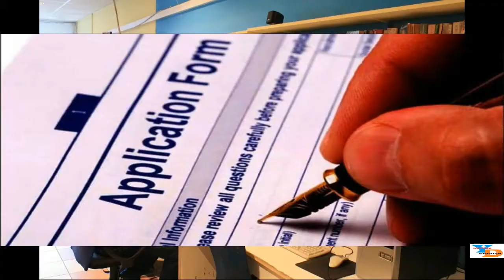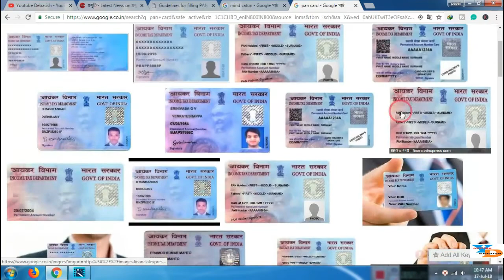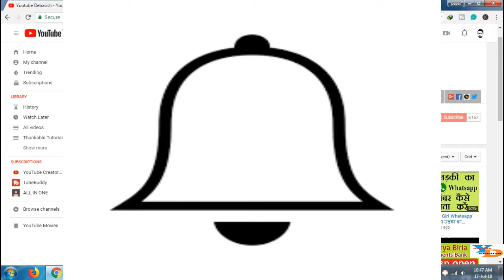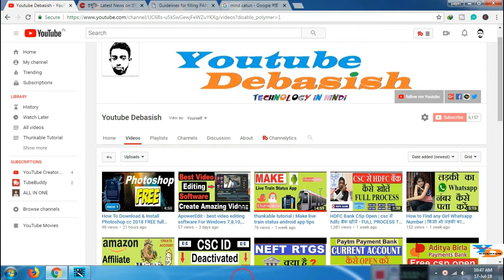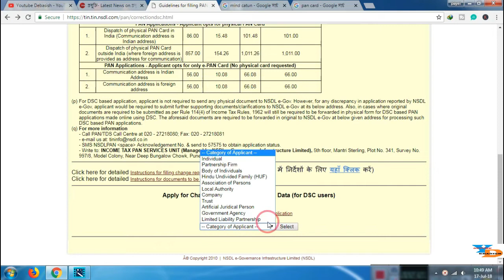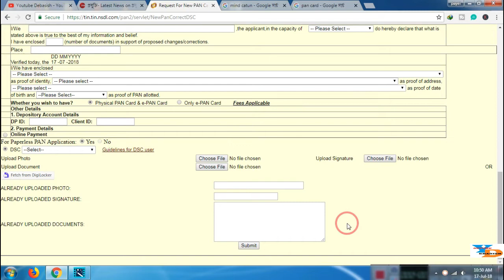pan card correction online in Hindi 2018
Online Application for Request for New PAN Card Or/ And Changes Or Correction in PAN Data (PAN Change Request Form)

a) Applicant will fill PAN Change Request Form online and submit the form.
(b) If the data submitted fails in any format level validation, a response indicating the error(s) will be displayed on the screen.
(c) The applicant shall rectify the error(s) and re-submit the form.
(d) If there are no format level error(s) a confirmation screen with data filled by the applicant will be displayed.
(e) If the applicant requires any amendment to this data, it can choose the edit option, else it shall choose the confirm option.
(f) For Changes or Correction in PAN data, fill all mandatory fields (marked with *) of the Form and select the corresponding box on left margin of appropriate field where correction is required.
(g) If the application is for re-issuance of a PAN card without any changes in PAN related data of the applicant, fill all fields in the Form but do not select any box on left margin.
(h) In case of either a request for Change or Correction in PAN data or request for re-issuance of a PAN Card without any changes in PAN data, the address for communication will be updated in the ITD database using address for communication provided in the application.
(i) For Cancellation of PAN, fill all mandatory fields in the Form, enter PAN to be cancelled in Item No.11 of the Form and select the check box on left margin. PAN to be cancelled should not be same as PAN (the one currently used) mentioned at the top of the Form.
(j) On confirmation, an acknowledgement will be displayed. The acknowledgement will contain a unique 15-digit acknowledgement number.
(k) The applicant is requested to save this acknowledgement.
(l) This facility can be used by PAN applicants having a valid Digital Signature Certificate (DSC) issued to them by authorized Certifying Authority (CA) in India.
(m) Only valid class II or III DSC will be accepted.
(n) PAN applicants should have scanned image of photograph, signatures and supporting documents i.e. Proof of Identity (POI) /Proof of Address (POA) /Proof of Date of Birth (PODB). The photo/signature and supporting documents should be scanned as per following specifications

pan card 2018 correction online in hindi
apply pan card for correction
NSDL Pan Card Correction Online